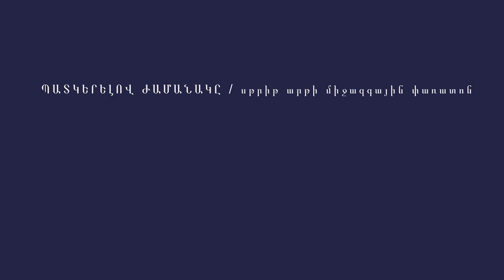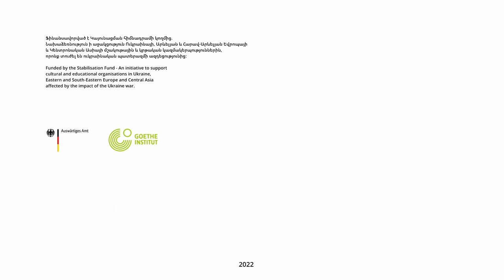Drawing The Time, International Street art Festival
Video by Viktor Zatikyan

Interview of Artists against war in Yerevan, Armenia.
Several artists from Ukraine, Armenia, and Matlakas from Uk were invited to create an Anti-war mural in 2022 in Yerevan.
Here the artists speak about their ideas.
Credits: Goethe Institute, HayArt Cultural Foundation, Institute for Contemporary Art, Yerevan.